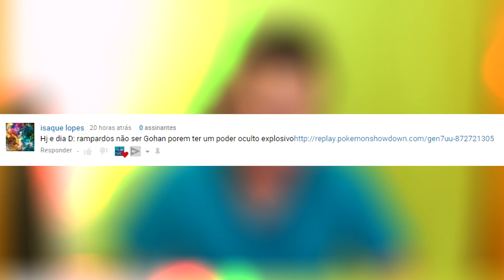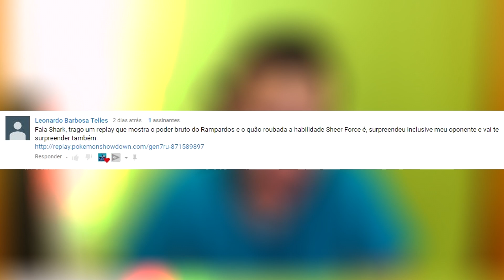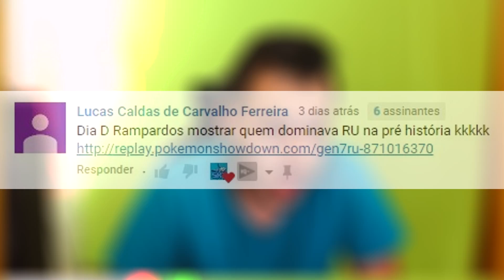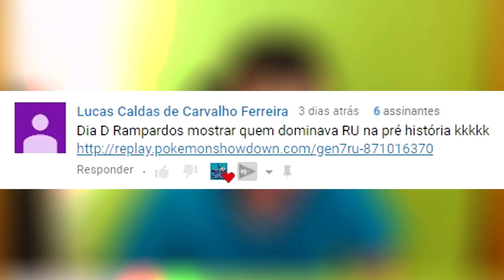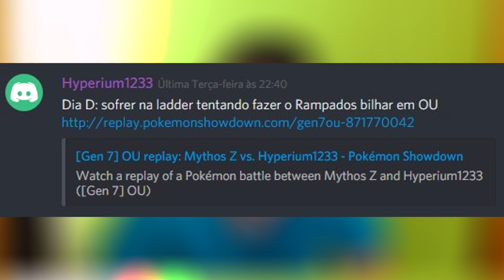DIA D #27 - RAMPARDOS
Hoje é Dia D Rampardos brilhar aqui no nosso quadro do canal.

▼ Regras do Dia D ▼

1. Podem ser batalhas em DOUBLES ou SINGLES
2. Podem ser batalhas do Showdown ou 3DS
3. NÃO PODEM ser Random Battles!
4. Postem o replay com descrição aqui nos comentários, sem dar muito spoiler
5. Batalha em que o adversário foi mal ou chokou hard, não vale
6. Tentem mandar batalhas no meio da ladder para cima, independente da TIER
7. Postem seus comentários aqui no vídeo ou no chat certo lá no Discord

★ Instagram do Canal:
▶ sharktuxaoficial

--\o/--